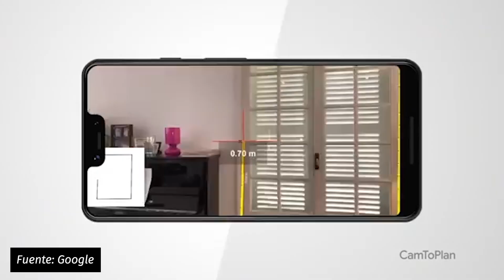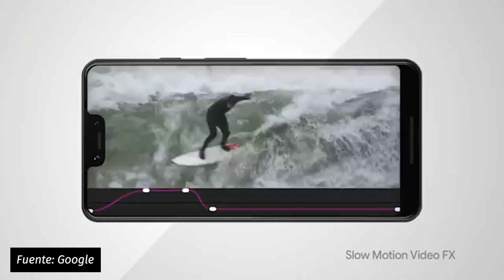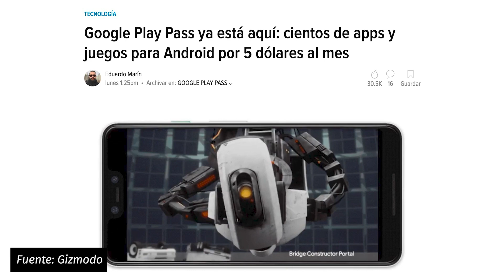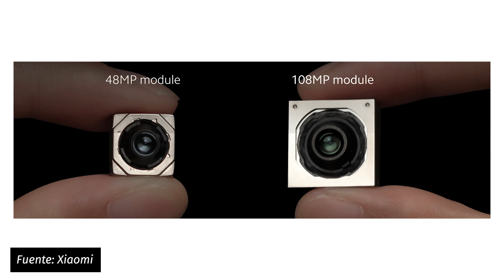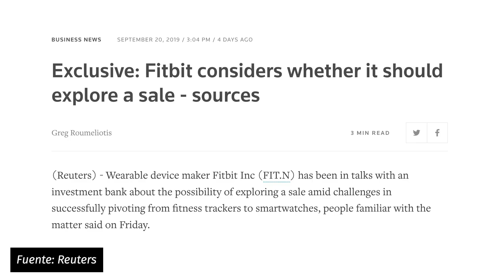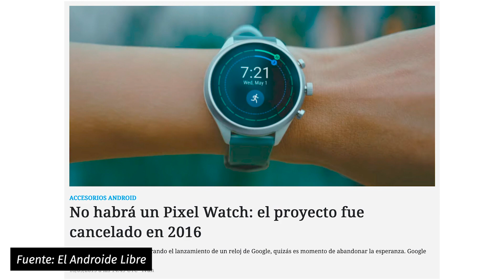La pantalla 360° de XIAOMI es una LOCURA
Ayer Xiaomi presentó todos sus nuevos celulares, y entre ellos presentó uno con una PANTALLA 360°, sí, lo que escuchaste. ¡Mirá el video porque no te lo podés perder!

Además, se empiezan a filtrar rumores de que posiblemente Fitbit esté a la venta. La competencia de Apple, Samsung y Huawei se está haciendo muy difícil, y el pionero en las bandas deportivas quizás esté por retirarse. No hay mucho que hacer cuando todos tus competidores innovan y perdés tu lugar en el mercado.

Por útlimo, Google presenta el Google Play Pass, un servicio de suscripción de 5 dólares al mes (por ahora solo en EEUU) que emula a lo que presentó hace poco Apple con su exitosísimo Apple Arcade. Veremos qué nos trae esta guerra entre grandes. En el video te contamos todos los detalles.